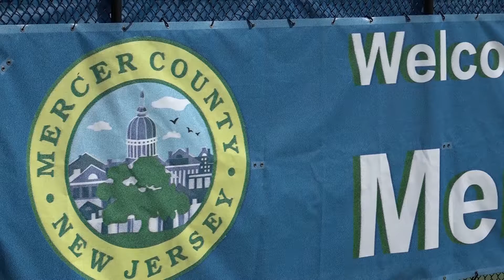2018 MAAC Women's Tennis Semifinals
Highlights from Siena Women's Tennis MAAC Semifinal match played against Marist on April 28, 2018, at Mercer Park in West Windsor, New Jersey. Video Courtesy of MAAC